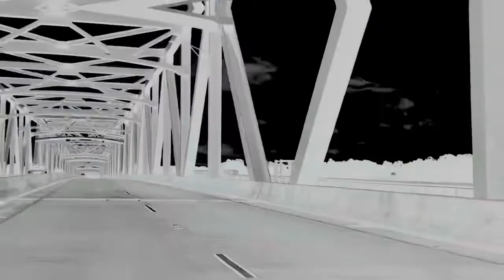JesusCrew Atlanta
What an awesome time! Spoke Thursday night, Men’s bible study Friday morning, breakfast and fellowship, hit the streets downtown Atlanta and great fellowship afterwards!